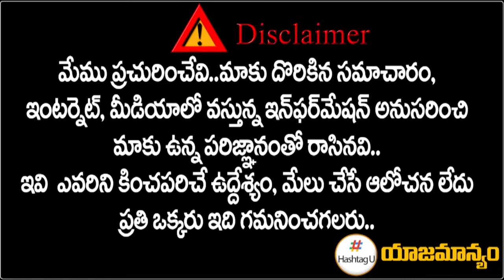సోమన్న పై తిరుగుబాటు || Trolls On Epuri Somanna || Telangana Politics || HashtagU